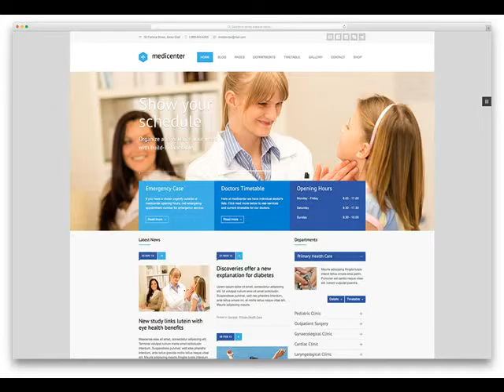Lincoln AR Based Professional Web Design Company .mp4